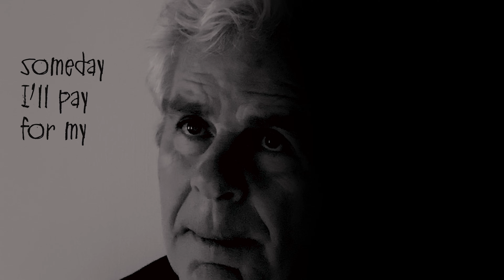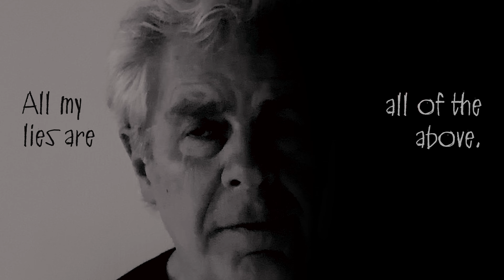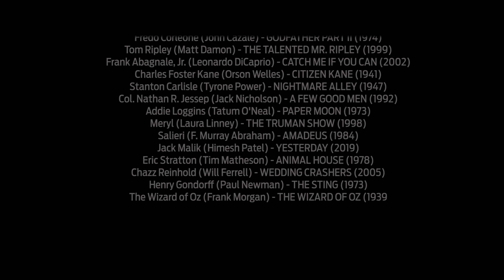The Liar - Christopher Brown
Words and music by Christopher Brown
Produced by Lincoln Schleifer
Acoustic guitar and vocal: Christopher Brown
Pedal steel, fiddle and mandolin: Larry Campbell
Bass: Lincoln Schleifer
Mastered by Jon Gordon